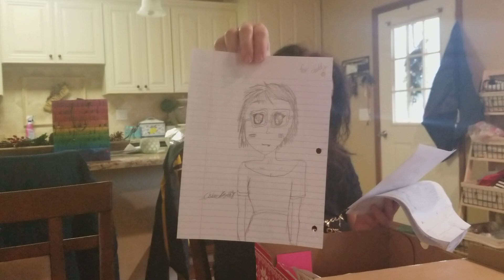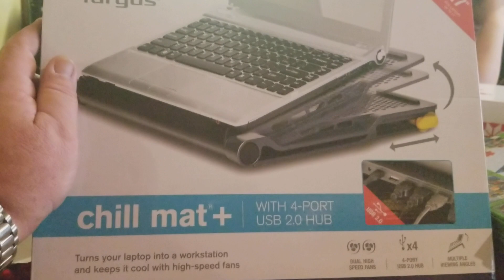2017 Christmas with the girls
We broke out the presents for the kids in 2017. 9 years old and still love the magic.